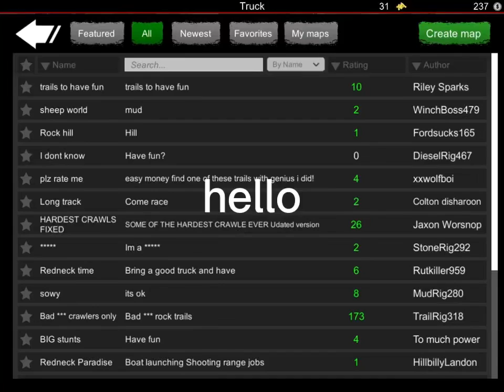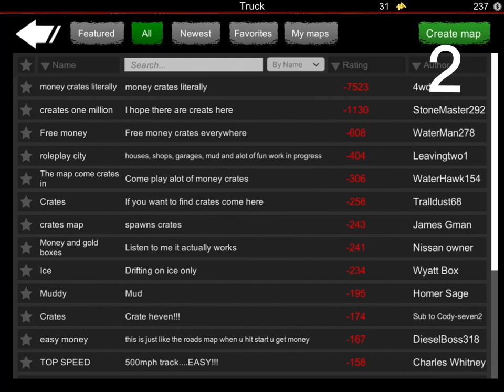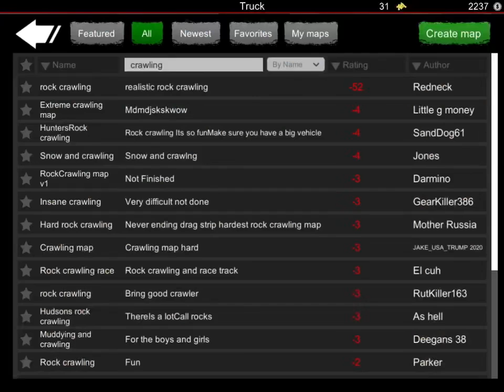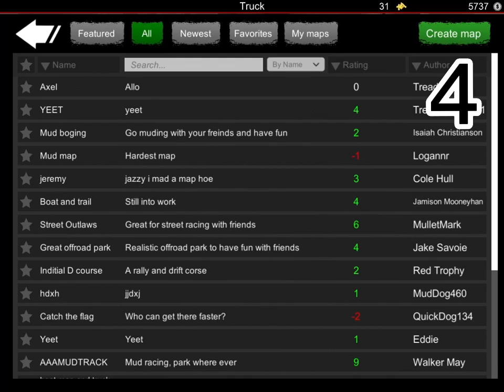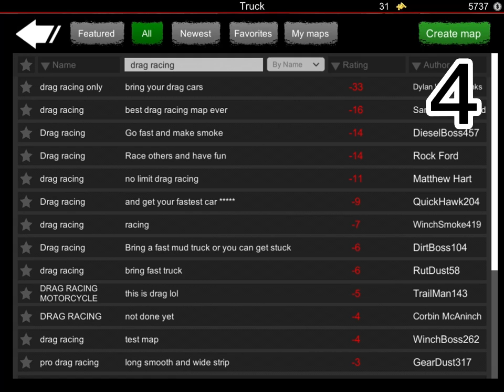Me playing 4 of the worst maps voted that i’ve chosen